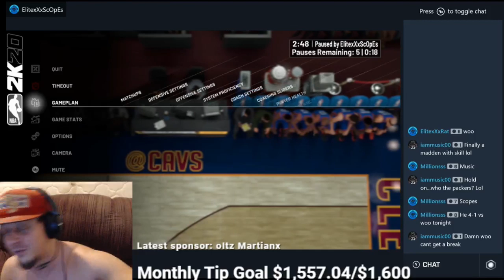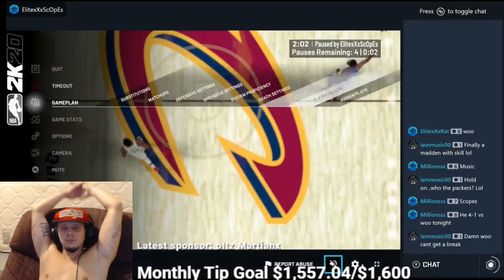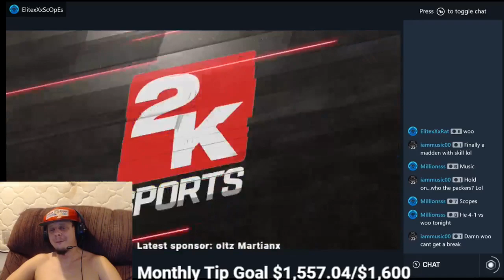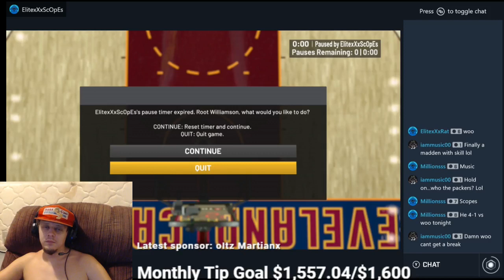RAT VS Scopes 2k regs whos throwing the first punch